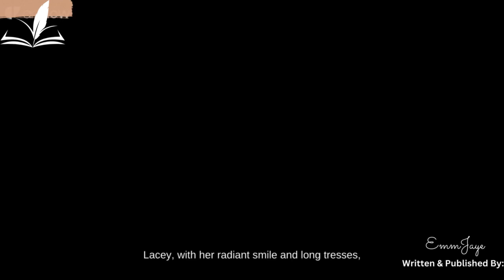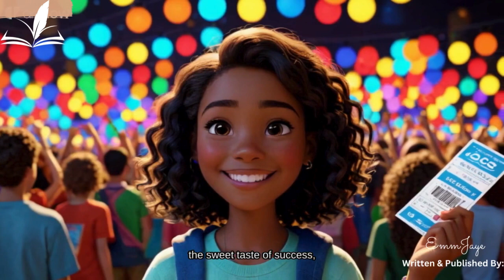Team of Dreams\My AI Storybook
Scooping Success! Join Lacey, Charlie, and Abigail on their summer adventure at the ice cream shoppe. Through teamwork and determination, they scoop their way to tickets for a Chris Brown concert. A sweet tale of hard work, friendship, and chasing dreams!